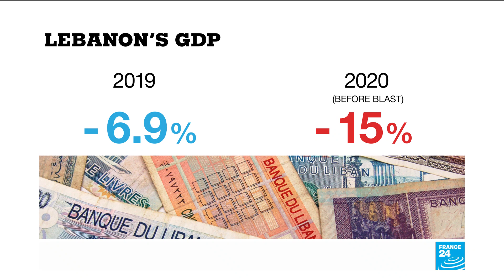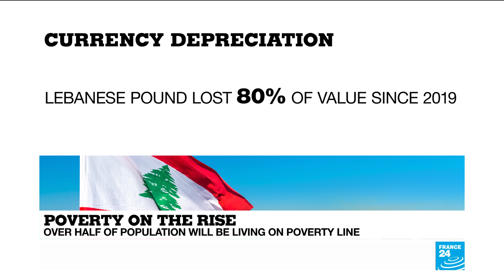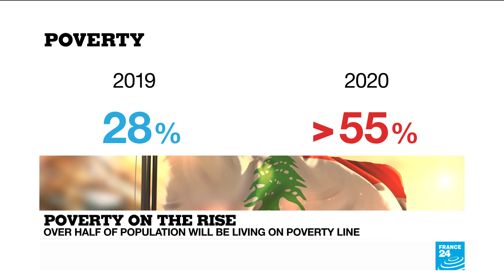Half of Lebanon's population to fall into poverty as economy worsens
One month on from the deadly Beirut explosion, we take a look at the economic situation in Lebanon. The blast ruptured supply chains, destroyed grain reserves and worsened an already catastrophic economic situation in the country. By the end of the year, experts predict that over half of the population will be living in poverty.